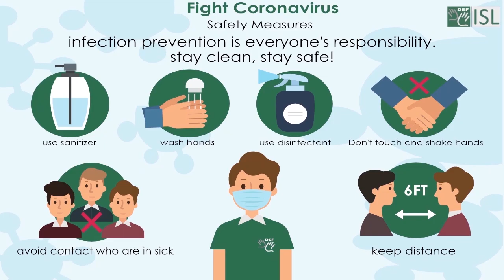Interesting to know about Human Facts